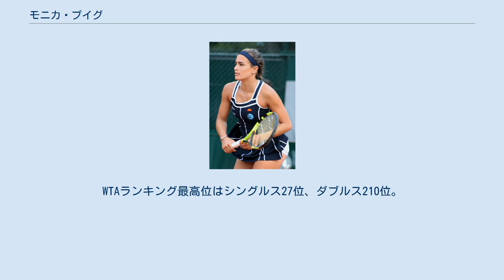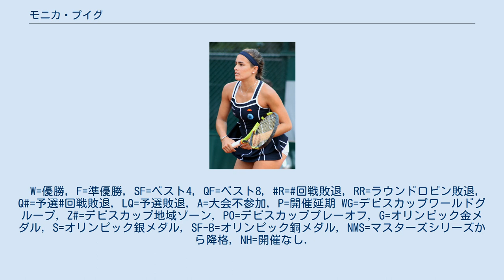モニカ・プイグ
モニカ・プイグ・マルチャン（Mónica Puig Marchán, 1993年9月27日 - ）は、プエルトリコ・サンフアン出身の女子プロテニス選手。
2016年リオデジャネイロオリンピックで女子シングルスの金メダルを獲得した選手である。
 6歳からテニスを始める。
2010年にプロに転向。
4大大会では2013年全仏オープンで初出場した。
1回戦で第11シードのナディア・ペトロワを 3-6, 7-5, 6-4 で破り3回戦まで進出した。
続くウィンブルドンでも1回戦で第5シードのサラ・エラニを 6-3, 6-2 で破り4回戦まで進出した。
4回戦ではスローン・スティーブンスに 6-4, 5-7, 1-6 で敗れた。
 2014年5月のストラスブール国際で初めてのツアー決勝に進出した。
決勝でシルビア・ソレル＝エスピノサを 6–4, 6–3 で破り初優勝を果たした。
 2016年8月のリオ五輪で初めてオリンピックに出場した。
シングルス3回戦では第3シードのガルビネ・ムグルサ、準決勝ではペトラ・クビトバを破ってノーシードから決勝に進出した。
決勝では第2シードのアンゲリク・ケルバーを 6–4, 4–6, 6–1 で破って優勝し、オリンピックでのプエルトリコ史上初の金メダルを獲得した。